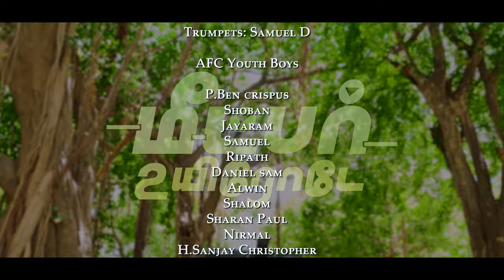MEETPER UYIRODE- TAMIL CHRISTIAN SONG |ALWYN MICHAIAH |AUSTIN DAVIDSON | KIRUBAKARAN P| SAMUEL D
Come on,let us celebrate... Jesus is there with you.

Lyrics penned, tuned and sung by PASTOR ALWYN MICAIAH .T
Featured by PASTOR AUSTIN DAVIDSON .T

Music mix master and Direction by KIRUBAKARAN P
Guitars by RICHARD PAUL
Trumpets by SAMUEL
Accordion by FRANKLIN
Rythm by KIRUBAKARAN
RECORDED @K STUDIO PRODUCTION CHENNAI INDIA.

VIDEO FEATURING BY
Keys: Abel Prabhudas
Melodica: Franklin
Triple congos: Ripath Paul
Darbuka: Lemuel simon Frilan
Electric Guitar: Benny Hinn Jebasen
Acoustic Guitar: Josh Elgan Alwyn ,P Kirubakaran
Bass guitar: Allwin
Trumpets: Samuel D , Alwin

AFC YOUTH BOYS
Ben crispus
Josh Elgan Alwin
Lemuel simon Frilan
Jayaram
Shoban
Ripath Paul
Daniel sam
Sam
Alwin
Sharan Paul
Nirmal
Sanjay Christopher
H.Abishake
M.Abhishek
Lakshith
Antony
Shalom

VIDEO SCRIPT AND DIRECTION KIRUBAKARAN
CINEMOTOGRAPHY  PRABINRAJ .
EDITS BY SAMUEL D.
COLOUR GRADE BY JOEL MILLER JAMES
POSTER  BY PRINCE JOEL

Sincere thanks to my beloved parents
Pastor G. Thomas Devanandan
(Founder & President, Apostolic Faith Mission India)
Pastor T. Jemima